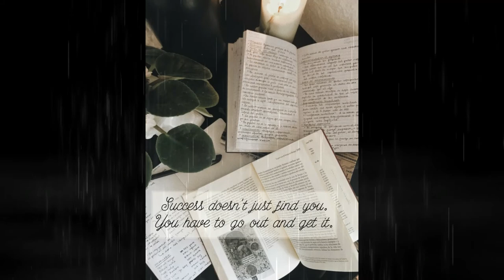2 HOURS POMODORO TECHNIQUE - STUDY, FOCUS, RAIN SOUND and QUOTES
2 HOURS POMODORO TECHNIQUE - STUDY, FOCUS, RAIN SOUND and QUOTES

(25 min Focus and 5 min Relax) 4 sessions

Rain sound and Fairy Bell